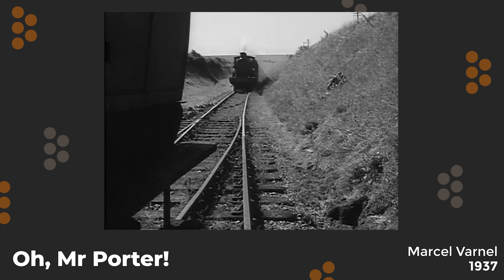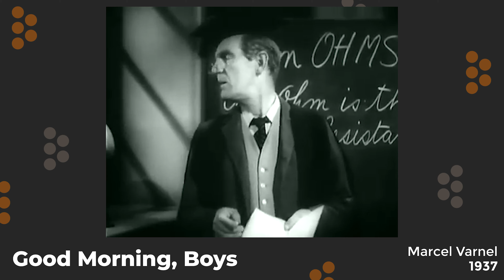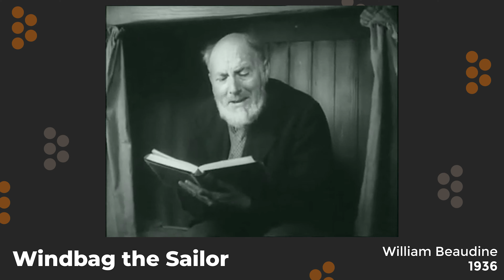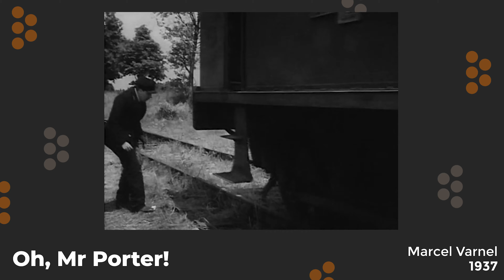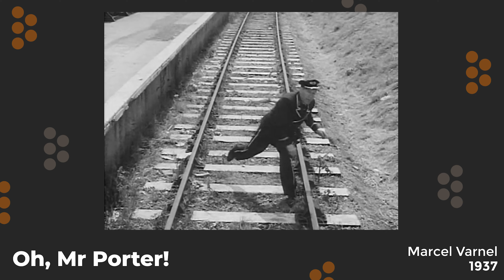Oh, Mr Porter! Film Review: Will Hay 1937 - FILMS N THAT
This time on Films N That we review a classic British comedy from the 30s.

Oh, Mr Porter! Is about a clueless railway employee as he tries to make his mark as stationmaster to the remote station of Buggleskelly. The film centres around comedian Will Hay who has fallen into relative obscurity in recent years but was a big name at the time. Although Will didn’t write or direct this film, his influence is apparent and Oh, Mr Porter! Is basically just a vehicle for his comedy genius.